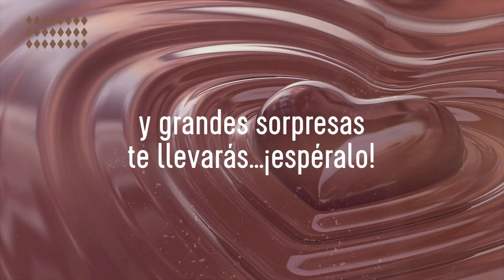EL CHOKOLATAZO-MIERCOLES 19/10/2022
Les doy la bienvenida al canal alterno en donde estaré subiendo los chokolatazos. Recuerden, será de lunes a viernes.

No olviden suscribirse a los canales alternos y seguir difundiendo todo el conocimiento para lograr identificar todas esas redflags y no caer en los mismos errores que suelen caer muchos de los hombres.